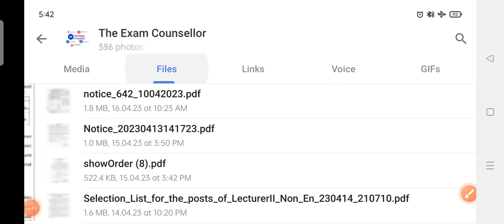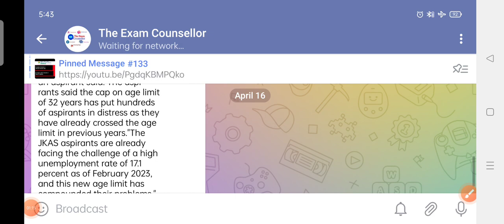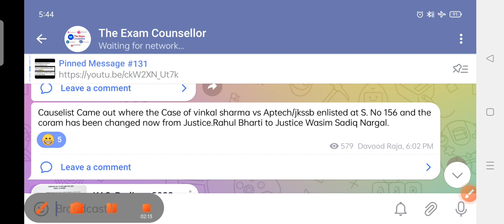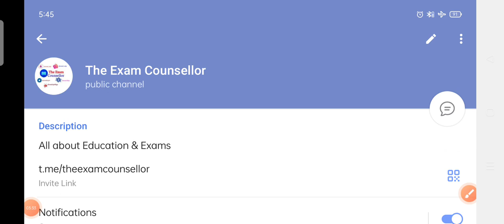JKSSB New Big Update|Major Update for All|Most Important Update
The Exam Counsellor Presents you a New video on Jkssb

jkastopperinterview
JKAs 2021 topper 2021
topper JKAs 2021
JKAs 2021 selection list
selection list 2021 JKAs
topper JKAs selection list